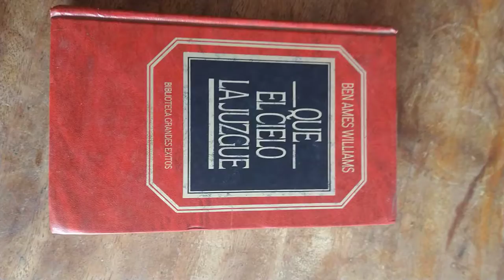Libros de Biblioteca Grandes Éxitos. Ediciones Orbis. Hyspamérica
Lima, Breña, Cercado de Lima, Perú, libros, Amazonas, Malambito, Wilson, Alfonso Ugarte, La Colmena

Que el cielo la juzgue - Ben Ames Williams